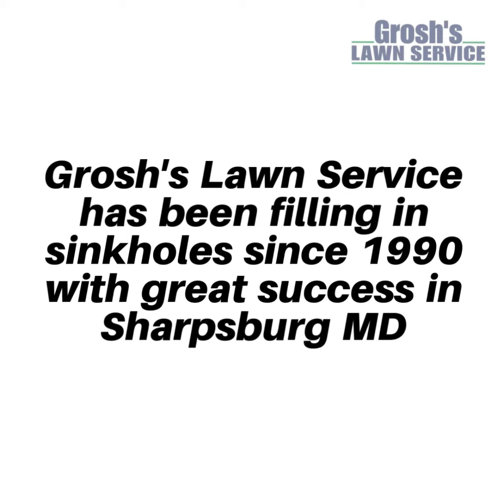Sinkhole Repair Sharpsburg MD Landscaping Contractor Washington County Maryland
Sinkhole Repair by local landscaping contractor Grosh's Lawn Service for your home, office and commercial property here in Sharpsburg MD.

The Washington County Maryland area is known for sinkholes and Grosh's Lawn Service can help fill in your sinkhole or sinkholes.

Do not take on this back breaking work and leave the heavy stones to the team at Grosh’s Lawn Service.

for The Best A+ 5 Star Sinkhole Repair and to schedule your landscaping sinkhole repair consultation here in Washington County Maryland.

Grosh's Lawn Service has been proudly serving the Sharpsburg MD area and Washington County Maryland since 1990 with 5 Star service so why not go with the professionals at Grosh's Lawn Service.